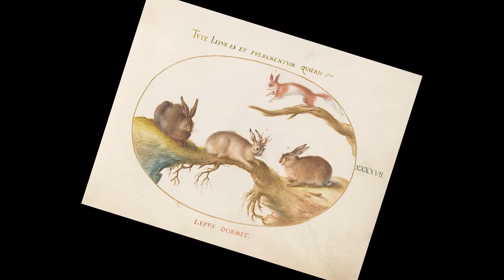High West Bourye - Review #17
The guys review High West Bourye, a long sought after a bottle of a 'limited sighting' blended whiskey.  They've finally caught one (along with a friendly but quiet jackalope).  High West distillery was named best distillery by Whiskey Advocate magazine in 2016 and is famous for their blended whiskeys.  Along with adding lore to the American Jackalope legend, Bourye is a limited annual release of blended rye and bourbon (Bourye, get it!).  This year's expression is a blend of one straight rye and two straight bourbons, all aged at least 10 years.

Speaking of jackalope, the best way to catch one is to set out a shot of whiskey.  It calms the animal down enough to handle.  BUT BEWARE!  Jackalopes are extremely dangerous and known to attack at the slightest provocation.  Best bet it to give it a wide birth and carry on along your way.

Don't miss out on your chance for a Worth A Dram decanter to start your own Infinity Bottle! Send us a picture or video of you enjoying your favorite dram at the links below, and we'll choose our favorites in December. We're giving away three in total, once each labeled either Infinite Whiskey, Bourbon, or Scotch so be sure to specify which one you're entering for. Good luck!

U.S. Fish &Wildlife Service, National Conservation Training Center, Creative Imagery. - Pronghorn/Mule Deer

Chapters
0:00 Intro (Nice work Red!)
2:55 Whiskey of the Day
4:22 High West Beginnings
7:59 Do-Over Disclaimer
8:48 Jackalope Facts
10:18 First Glass
16:30 Who wants Worth a Dram Holiday cards?
17:48 Second Nose
18:08 Red's Tangent
20:05 Second Tasting
22:37 Impressions and Final Thoughts